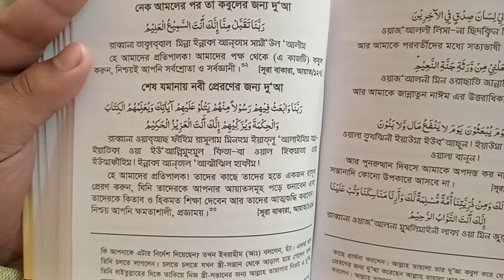যে দোয়া করলে যে কোন দোয়া কবুল হয় | সন্তান লাভের উপর আমল | যেকোনো দোয়া কবুল হওয়ার দোয়া আমল দুআ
জুবায়ের বিন ঈমাম